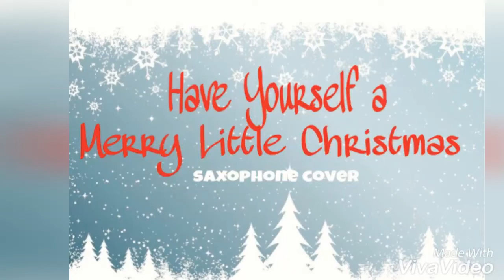Have Yourself a Merry Little Christmas - alto saxophone